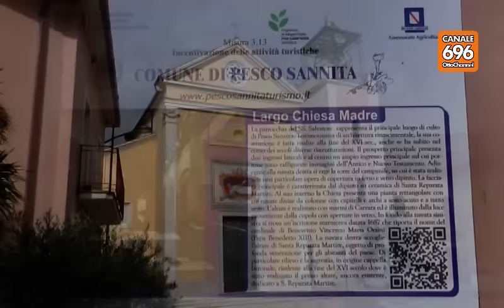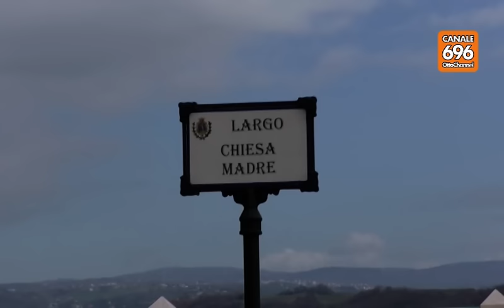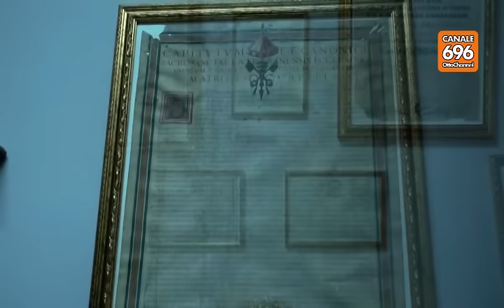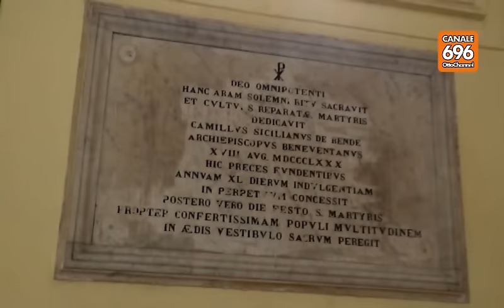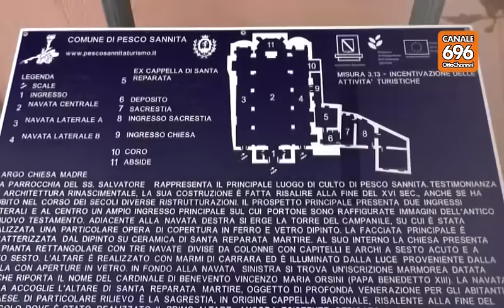Mini Documentario nella Pesco Sannita